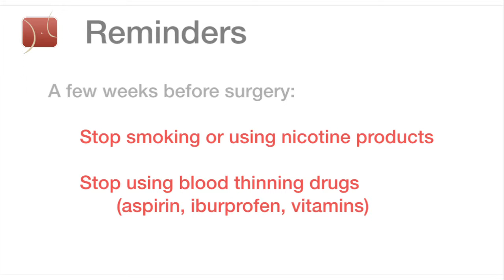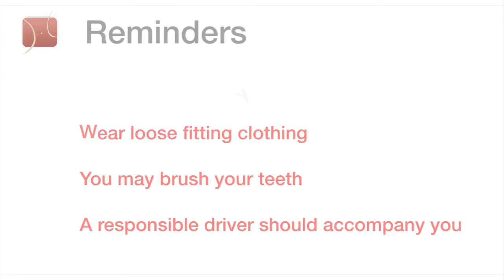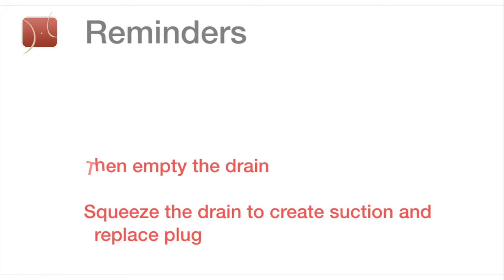Abdomin W Intro QuickTime H 264